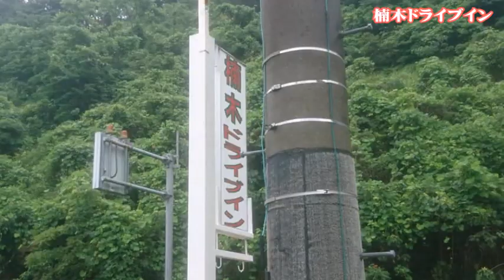楠の木ドライブイン（くすのき/定食/チャンポン/楠木/宮崎県延岡市北方町椎畑未）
楠の木ドライブイン
住所/ 〒882-0237 宮崎県延岡市北方町椎畑未３−６
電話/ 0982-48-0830